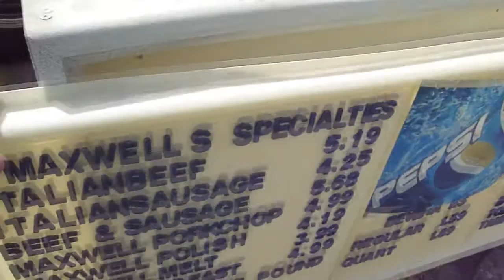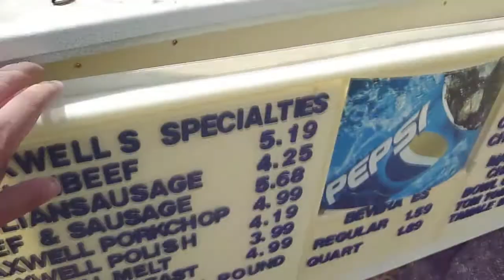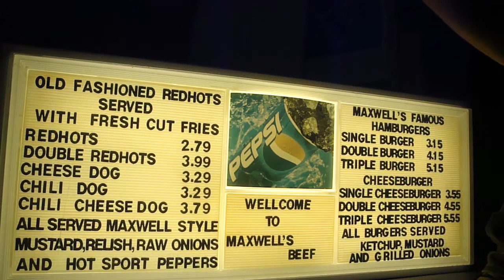vlog: Dumpster Diving Dollar$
Its amazing what you can find in the garbage and with a little creativity...turn it into a quick buck!!!